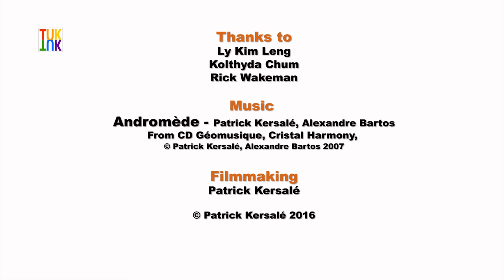Ly Kim Leng - Artist (GFTV)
Ly Kim Leng is a disabled painter supported by the Genevieve’s Fair Trade Village (GFTV) in Siem Reap. In some of these works, he puts himself in stage, sitting in his wheelchair, sometimes climbing the palmtrees!

Ly Kim Leng est un peintre handicapé moteur soutenu par l'organisation Genevieve’s Fair Trade Village (GFTV) à Siem Reap. Il a la particularité de se mettre en scène, assis dans son fauteuil roulant, dans certaines de ces œuvres, parfois en escaladant les palmiers !

Genevieve's Fair Trade Village (GFTV) is a social enterprise focused on creating a fair trade environment that benefits artisans and craftspeople with disabilities, in the Siem Reap area. GFTV operates on a co-operative model, wherein, producers set their own prices and consign them to the Village to be sold. The producers receive 90% of the sale price, with the remaining portion being used to employ staff for the Village. GFTV only hires persons with disabilities.
The primary goals of Genevieve's Fair Trade Village are quite simple: 1. that the producing members rise out of poverty and; 2. that the Village become sustainable under the governance of the producing members and staff.
The Village is not a charity and hence does not solicit donations. However, because the Village is frequently approached with the offer of a donation, it was determined that a facility to accommodate this generosity was appropriate. This led to the establishment of the Artisans Community Fund, wherein donations would be directed to that fund for the sole purpose of helping persons with disabilities suffering extreme hardship. Funds will be allocated to worthy recipients by a majority decision of the producing members of Genevieve's Fair Trade Village, with the conditions, that there be no conflict of interest for any member of the decision making group in making an allocation of funds and the fund management be completely transparent and regularly reported to the public through the GFTV communications channels.
GFTV's General Manager is Thyda Chhum. Start-up capital and ongoing financial support as required is provided by Genevieve's Restaurant, Siem Reap.

Facebook : Genevieve’s Fair Trade Village

#158 Sok San Road, Siem Reap